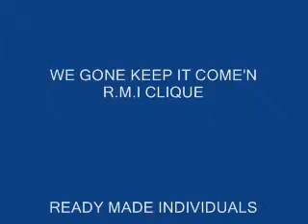LIVE IN CONCERT,SKANLESS JOE,"IM ACTIVE, " FEAT. JOKER. wmv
LIVE IN CONCERT SKANLESS JOE FEAT. JOKER